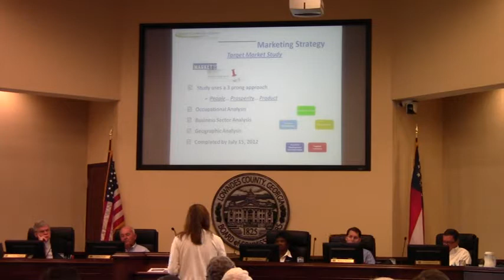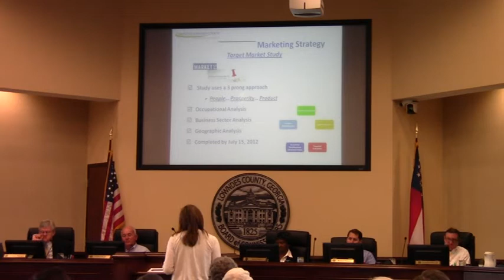Target Market Study VLCIA @ LCC 2012-03-26